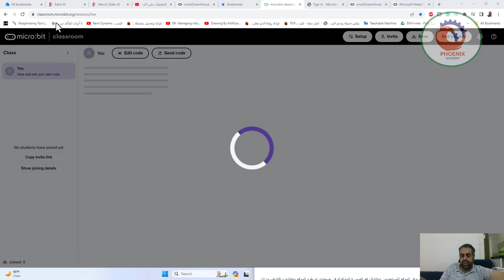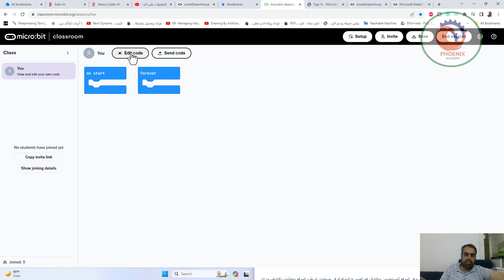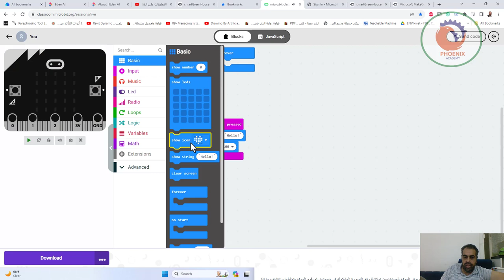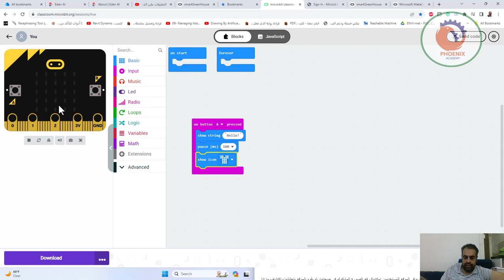مقدمة إلى المايكروبت micro bit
❤️ روابط التواصل
✅ انستجرام